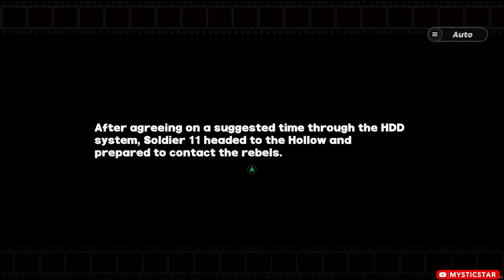Soldier 11 - Mole In The Hole | Agent Story | Zenless Zone Zero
Mole in the Hole is Soldier 11's Agent Story in Zenless Zone Zero (ZZZ)

TIMESTAMPS:
00:00:00 - Mole In The Hole I
00:21:22 - Mole In The Hole II
00:35:07 - Mole In The Hole III

Cheers~